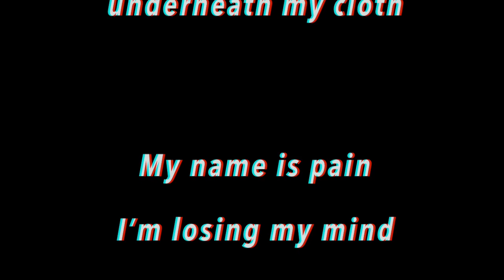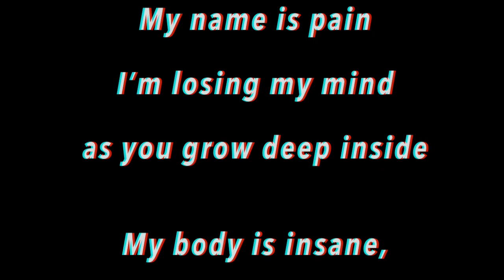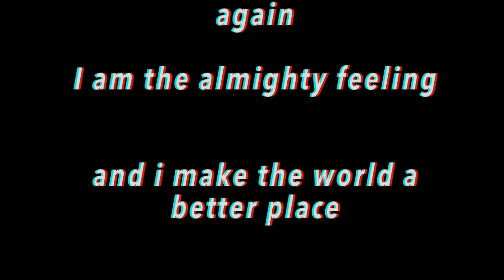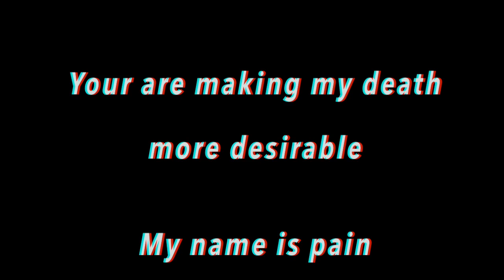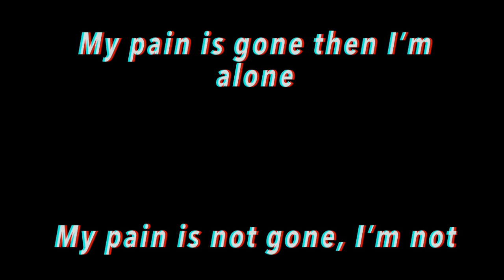Prelude to Berlin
My name is pain
I’m not alone cause you are my friend
I’m bending myself underneath my cloth

I’m losing my mind as you grow deep inside
My body is insane, my complain is vain

You belong to me I cannot share my glee
Nobody knows how it goes

Almighty pain X4

I am the anger of the men
I enslave the powerful and i make the man a child again
I am the almighty feeling and i make the world a better place

Under the yoke of your thousand assaults
I feel like a child with my mum in my mind

My body is a frame where to exert your constrain
Your are making my death more desirable

When the night come along with this suffering bond
Misgiving is mine

Almighty pain X4

My pain is gone then I’m alone X6
My pain is not gone, I’m not alone